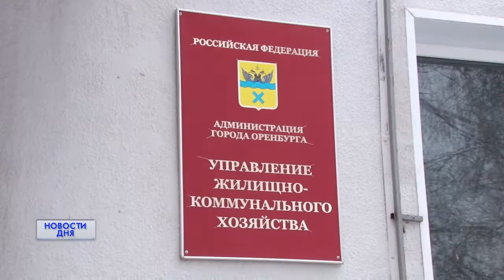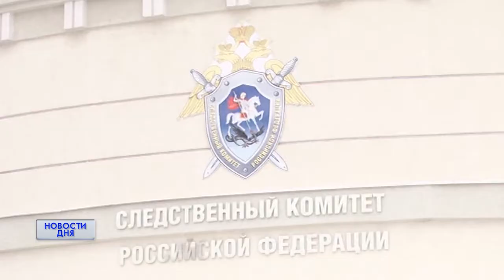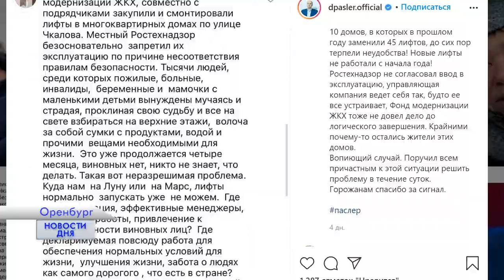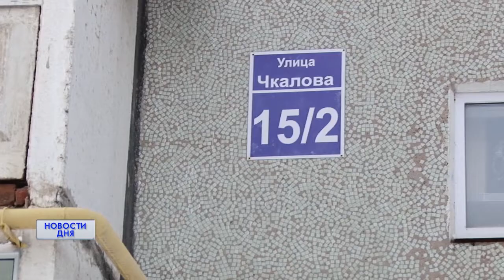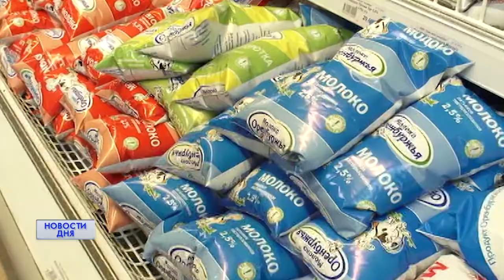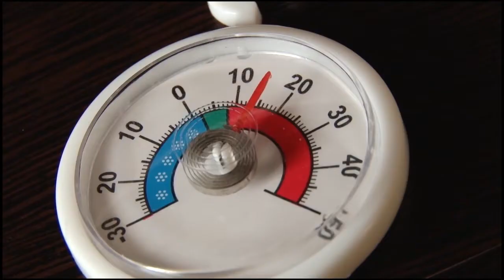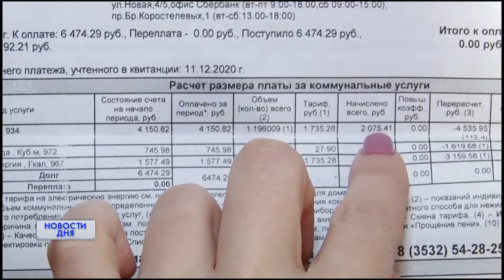Новости дня 02.03.21 15:30